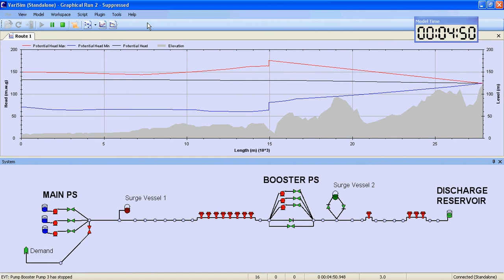Surge Analysis Of Pump Shutdown On A Potable Water Pipeline With Surge Suppression Installed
The video shows a power failure event tripping all main pumping station pumps with surge suppression in the form of a surge vessel installed at the main pumping station and in-line vessel 1900m downstream of the booster pumping station. After a short delay (7s), the associated booster pumping station is instructed to shutdown and its dedicated bypass valve simultaneously opens using a stroke time of 10s. It can be seen that by installing surge vessels at these two locations no air valve activity is observed throughout the pipeline as pressures are maintained above atmospheric, hence preventing the possibility of potential contamination of the water supply.

Simulation Summary: Key Transient Events
Total power failure at Main PS (@10s)
Booster station instructed to shutdown 7s later (@17s)
At same time booster PS bypass valve opens (@17s) with stroke of 10s
Suppressed system -- vessel installed at Main PS and one 1900m d/s of booster PS
No air valve activity
Simulation runs for 5mins

Varisim software developed by Hydraulic Analysis Ltd / Simulation Software Ltd